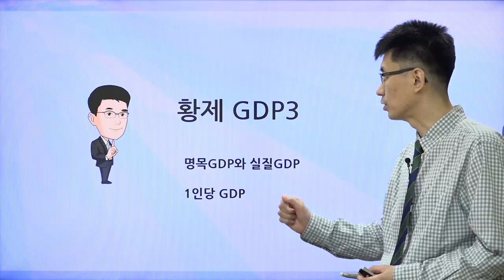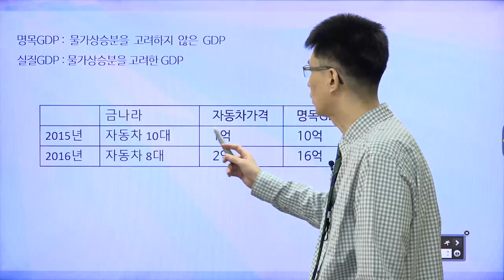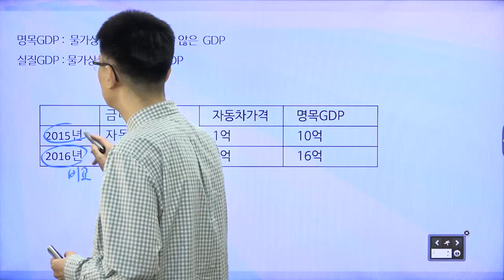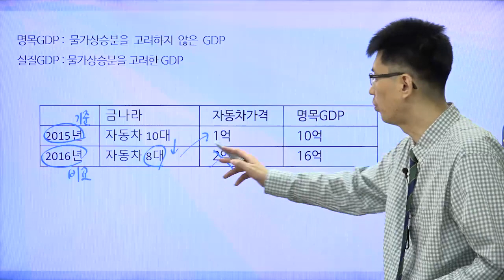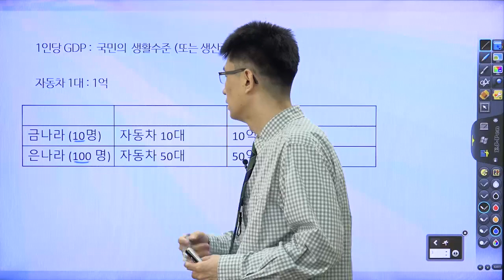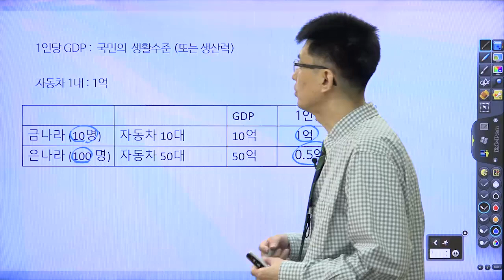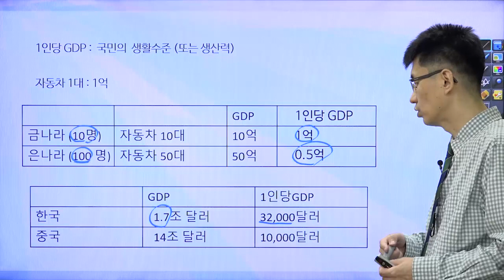[경제기사 읽기 10] 명목GDP, 실질GDP, 1인당 GDP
명목GDP와 실질GDP의 차이점을 알아보고,

1인당 GDP에 대해서 알아봅시다.